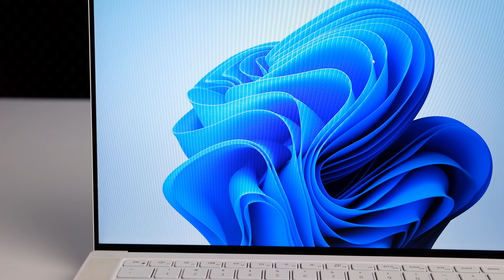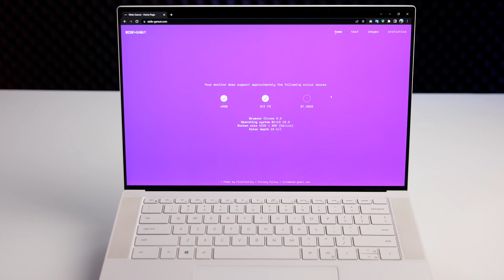Đánh giá Dell XPS 15 9510 sau 1 năm sử dụng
Đây là những trải nghiệm của mình với chiếc Dell XPS 15 9510 bản không có GPU rời trong gần một năm sử dụng.
Đây là danh sách tất cả những thứ HAY HO MÌNH ĐÃ VÀ ĐANG XÀI từ vài tháng đến vài năm gửi các bạn tham khảo:
Củ Sạc Ravpower 1cổng Usb-c 61W: CHỈ HƠN 250K CHO CỦ SẠC 61W, mình mua ở đây 2 lần, giới thiệu bạn bè cũng vài lần đều ngon. Chất lượng Ravpower rất ổn áp, mình đang xài ít nhất 3 cục và 2 sợi cáp của thằng này.
- Chân đế Nilkin: Cái này mình dán lên đế laptop để kê cao lên một chút, vừa hỗ trợ tản nhiệt vừa gõ thoải mái hơn. Dạng chân này nhiều nhưng loại này mình đánh giá cao nhất, keo chắc chắn lột ra dán lại vẫn được, nhiều mức độ nghiêng, cứng cáp, hai miếng dán hai bên cho mặt sau thoáng hơn.
Đế Nâng Tản Nhiệt Baseus: Cái này cũng dán mặt dưới laptop để kê cao nhưng là một thanh dài, phù hợp MacBook, nhìn đẹp, tiện nhưng không thoáng bằng chân đế Nilkin ở trên.
Giá đỡ Laptop: Cũng để kê cao laptop nhưng là khung rời, mình đang xài mã X6 full nhôm bao cứng cáp.
Pin sạc beston: Cái này mình xài cho chuột Bluetooth, remote, cân thông minh, trigger máy ảnh, đồng hồ và hàng tá thứ khác. Xài hết lại sạc, vừa bảo vệ môi trường, đỡ tốn thời gian mua, tính ra lâu dài cũng rẻ hơn pin tiểu xài một lần.
Kệ màn hình: Kệ này mình dùng để kê iMac, đẹp, chắc, để bàn phím ở dưới đỡ bụi.
Ổ cứng SSD Kingston NV2 1TB M.2 PCIe Gen4: Con này săn sale tầm 1.2m thôi, quá êm cho một con SSD 1TB chính hãng
TÚI ĐEO TOMTOC A42: Cái này đắt xắt ra miếng, chống sốc cực ngon, gia cố các góc tốt, mặt trong mềm, mình đang xài với MacBook hơn 2 năm nay.
Túi chống sốc tomtoc fake: Nếu chính hãng đắt quá thì đây là một gợi ý khác, mình đang xài với con Dell XPS đánh giá 6/10 so với hàng xịn.
Bóng led nhựa T8: Cái này mình decor quay video, như cái bóng đèn tuýp, cắm điện trực tiếp, ngon - bổ - rẻ.
Củ sạc nhanh UGREEN USB C PD 3.0 20W: Củ này không có GaN nhưng săn sale siêu rẻ, chất lượng ok, vẫn khá nhỏ gọn.
Giá treo màn hình máy tính: Tầm giá hơn 300k thì con này best, mình xài với màn Dell U25 siêu êm.
Băng Keo 2 Mặt Siêu Dính: Dán ổ điện và vài thứ linh tinh, mình luôn có vài cuộn trong nhà
EDIFIER R1010BT: Con này mình xài mấy năm nay, chất lượng âm thanh quá ngon so với tầm giá. Giờ thì EDIFIER có nhiều mẫu mã hơn, mà nhìn chung vẫn là ngon - bổ - rẻ.